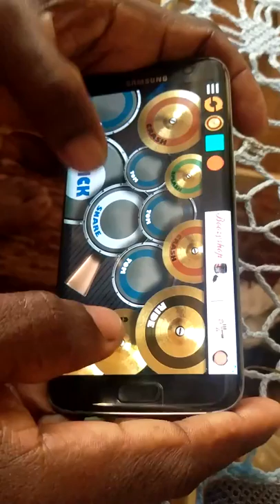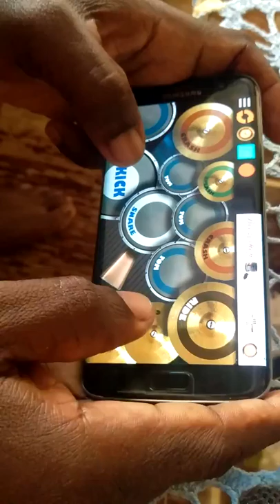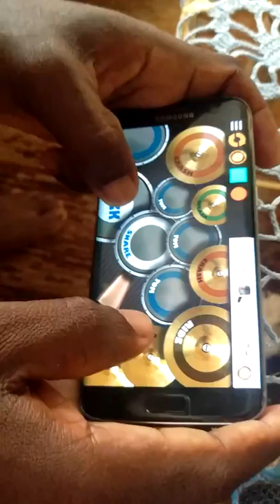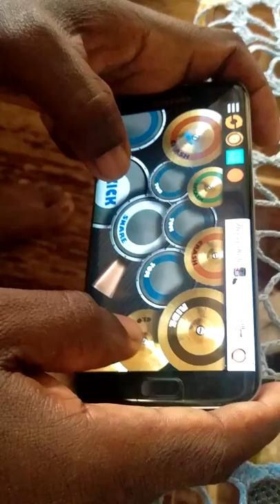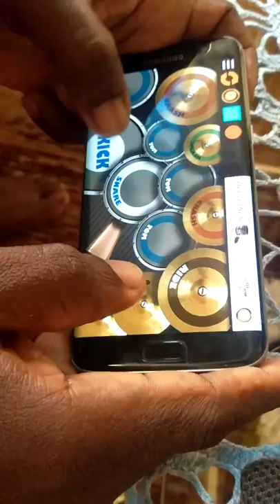Yonnick Adolph - Meh Best Friend